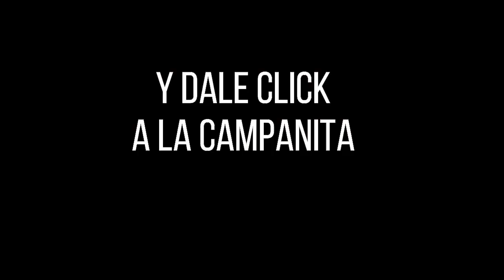Resultado SINUANO DÍA del miércoles 06 de octubre de 2021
Hola buenas tardes, te presentamos los resultados de las loterías y chances en Colombia, vamos con el Resultados del Chance Sinuano día del miércoles 06 de octubre de 2021.